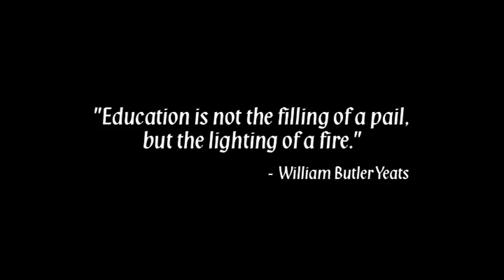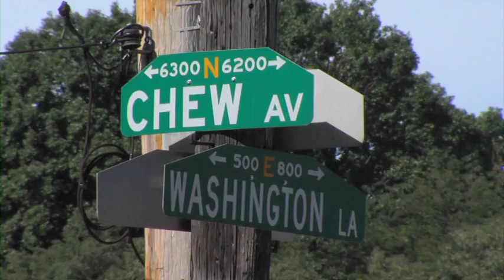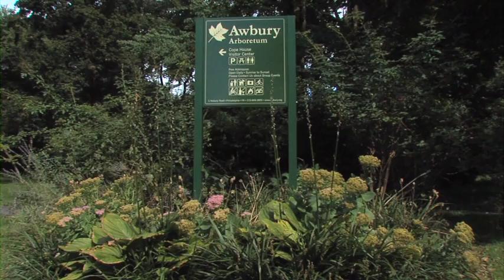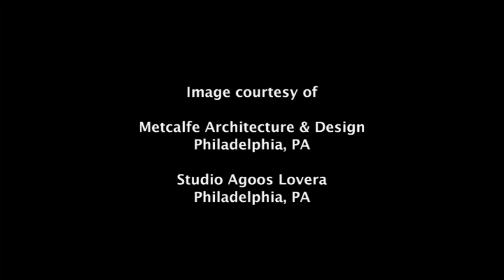Wissahickon Charter School Wins Pennsylvania's 2013 Extreme Makeover "Brownfield Edition"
This video highlights a dynamic case study of a project that is reclaiming two contaminated industrial sites in the Mt. Airy neighborhood in the City of Philadelphia that will be combined for use as a second campus for a successful charter school. The Wissahickon Charter School has an environmentally-focused curriculum and recently had its charter renewed, and the number of students it can enroll was doubled. This necessitated the identification of a site for a second campus. The site they selected is contaminated, but the school's environmental focus supported the rehabilitation and reuse of the site. The project was possible through the involvement of the City, School, Community Development Corporation, the Reinvestment Fund, and PA Office of Budget. The project brought together partners through solid Owners Representation and Project Management to deliver a site on time for a new school year, and access grant funding and tax credits to close a critical funding gap when it was discovered that the environmental remediation was more intense than anticipated. The project will attain Act 2 clearance for residential standards that will allow use as a school.